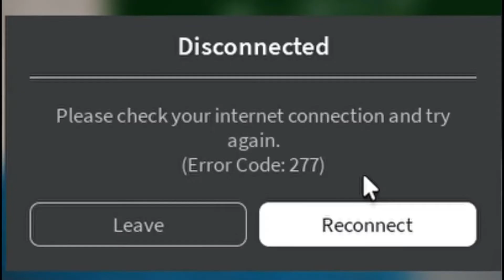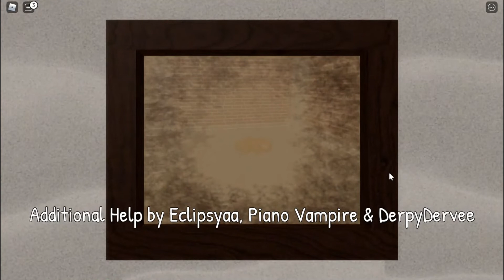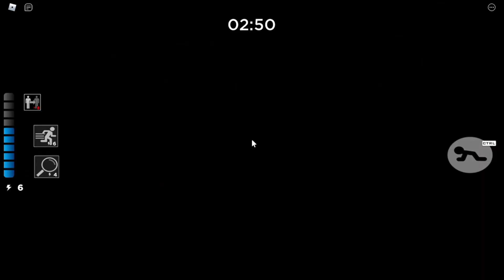ALL ENDINGS! Piggy: Book 2 (Lab)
Returning for the rest of the endings!

Chapters:
0:00 Intro
0:44 Tigry Savior Ending
8:04 Willow Survivor Ending
12:02 Tigry Survivor Ending
16:12 Outro